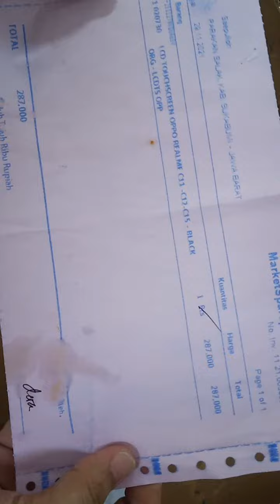unboxing lcd+ts opp realme c11 black 1 pcs ( saepulloh )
tidak tampil